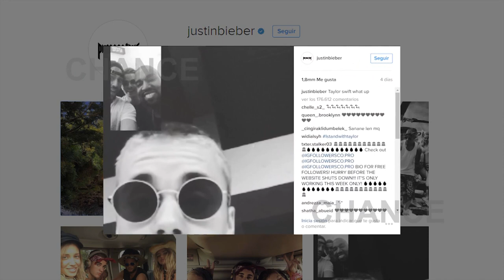Justin Bieber, turbulentas vacaciones en Hawai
El cantante Justin bieber disfruta de unas merecidas vacaciones en las playas paradisiacas de Hawai. El ídolo de masas ha alquilado una imponente mansión a 10 mil dólares la noche.